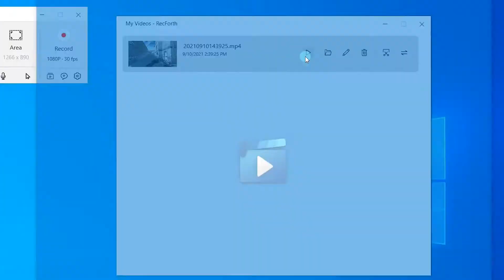RecForth Tutorial - Gaming Recording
In this video, we will show you how to use the RecForth screen recorder for gaming recording.

Are you looking for a free screen recorder app? How do you record your screen on Windows? It is a great chance to find an easy-to-use screen recorder to start your first recorded video.

RecForth is a free and simple screen recorder for recording tutorials, games, and other resources. You can check the video tutorial to record an awesome and meaningful video. Come and try it now!

😍Join our RecForth Community and Exchange Ideas with Us

If you have any questions, share your comments below.